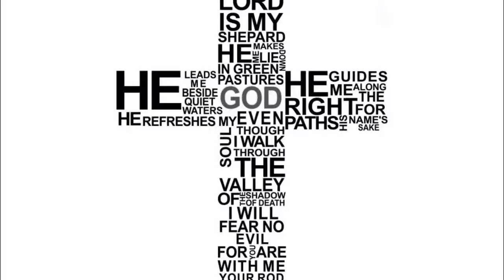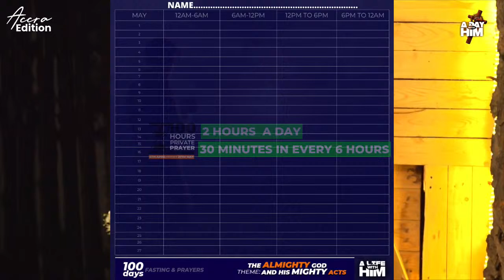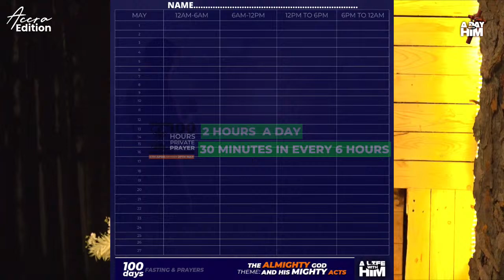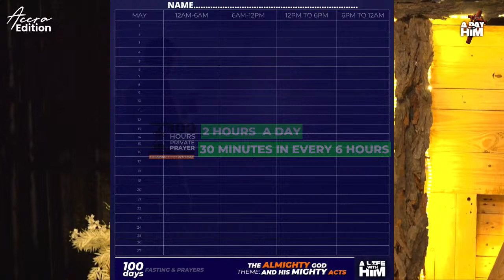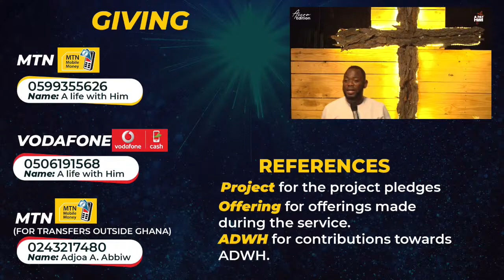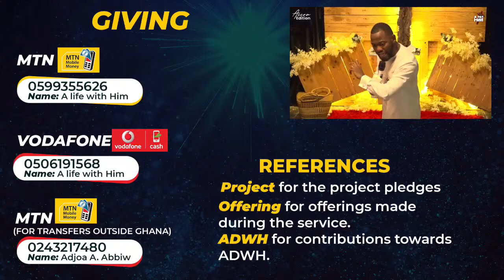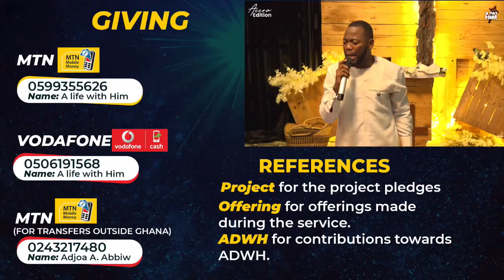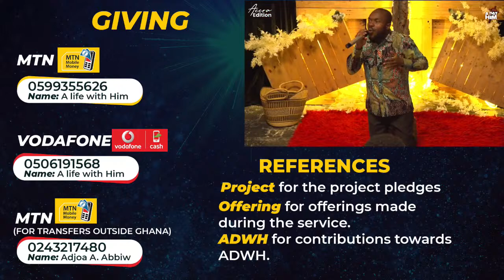A Day with Him | April '22 | Jesus Christ: His Crucifixion, His Death, His Resurrection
24 HOURS OF INTENSE WORSHIP, PRAISE AND WORD MINISTRATIONS.
Theme: Jesus Christ: His Crucifixion, His Death, His Resurrection
Genesis 3:15, Isaiah 53, John 19:30, Revelations 13:8

MINISTRATIONS
00:00 Ministration by the Man of God Elorm Dzodzodzi
00:42:23 Ministration by the Man of God Samuel Sackey
2:22:43 Ministration by the Woman of God Georgia Ghartey
3:17:26 Ministration by the Man of God Bernard Yeboah-Twumasi
4:48:20 Ministration by Pastor Ameyaw
5:56:16 Ministration by the Man of God Sam Acquah
7:18:48 Ministration by Pastor Irene Baidoo
8:26:41 Ministration by the Man of God Bernard Yeboah-Twumasi
9:25:09 Ministration by Elder Dr. Patrick Adonoo
11:12:54 Ministration by the Woman of God Christiana Attafuah

For more enquiries, counselling, seeds and donations, kindly contact 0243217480/ 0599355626 /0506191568.
It’s more than a day with Him, it’s a life with Him.